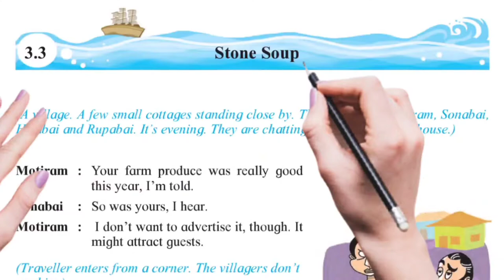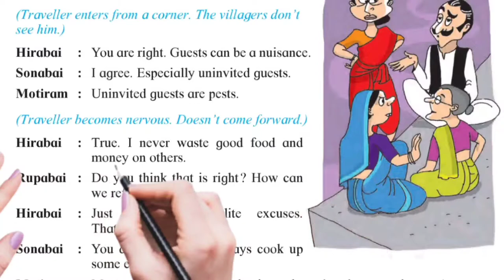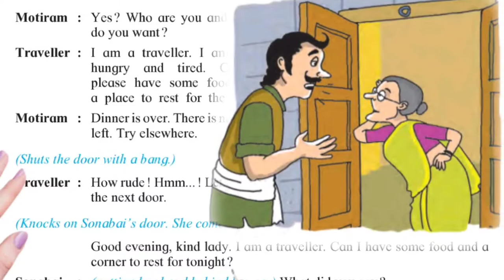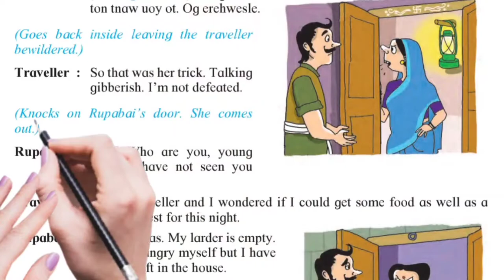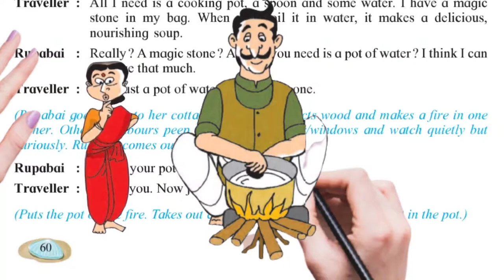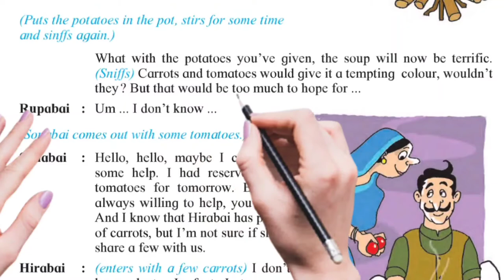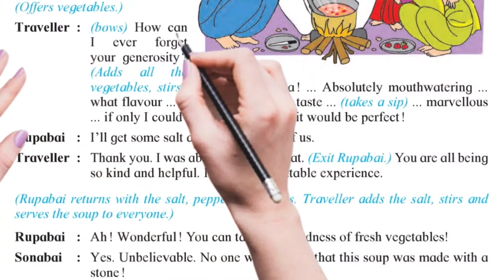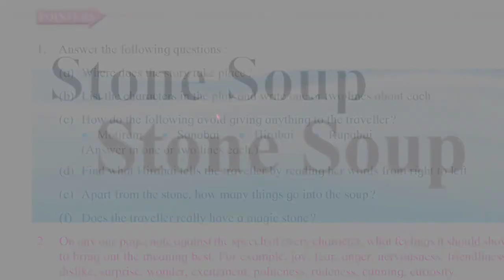Std 6th Chapter 3.3 Stone Soup explained in hindi and english | Maharashtra Board | eng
🙏Hello and Namaste🙏 Friends & students.. welcome back..

Here's chapter 3.3 stone soup's hindi explained video.
so, get advantage from it.
and help your friends by sharing this video.